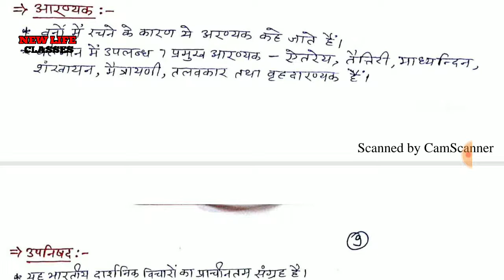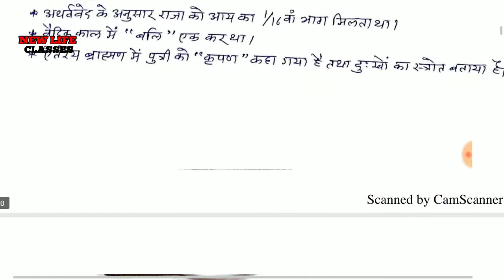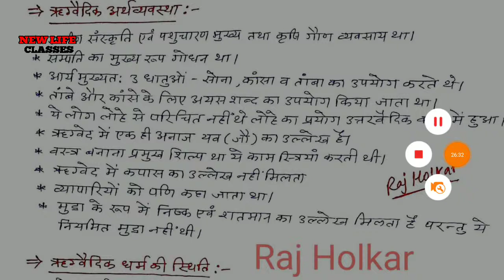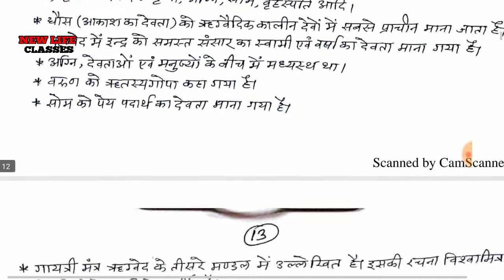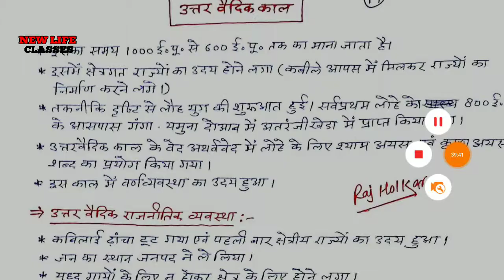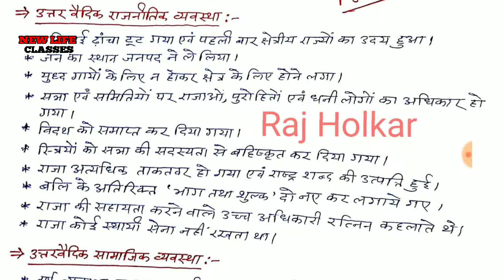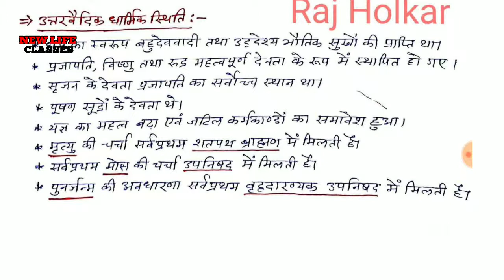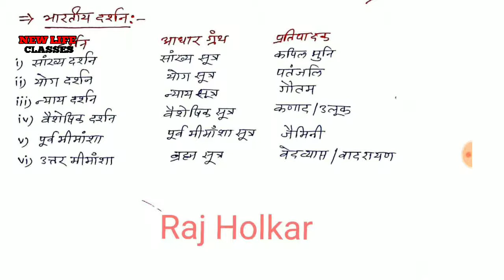प्राचीनभारत का इतिहास Vedic Period ऋग्वैदिक उत्तरवैदिक काल